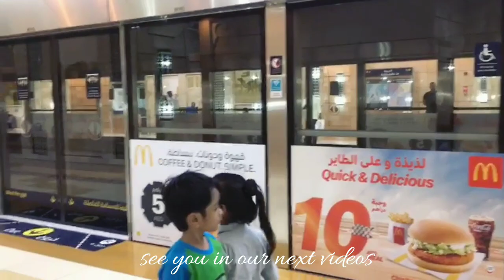Faizaan - Travel from Sharjah to Dubai by Dubai Ferry